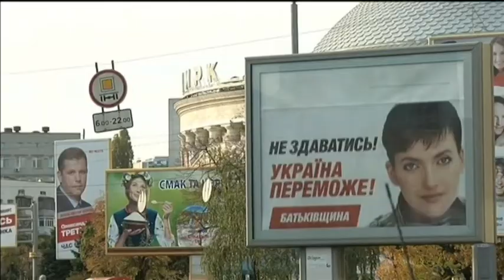Ukrainian Parliamentary elections 2014 Preview: Igor Mazepa, 'Strong Ukraine'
Strong Ukraine was originally registered in August 1999 and dissolved in March 2012 after it merged with the Party of Regions. The party is led by former Party of Regions member Serhiy Tihipko